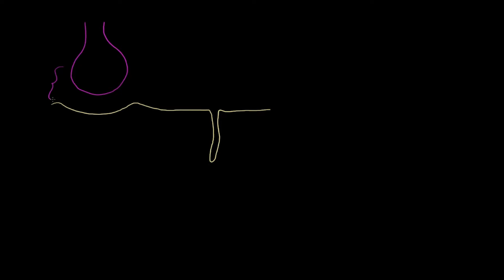دور الشبكة الساركوبلازمية في الخلايا العضلية | الأحياء | علم الأحياء البشري